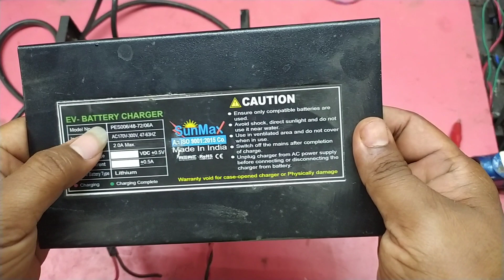LITHIUM CHARGER // Kya kharab ho sakta hai jan lo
lithium charger repair guide
ev charger repair guide